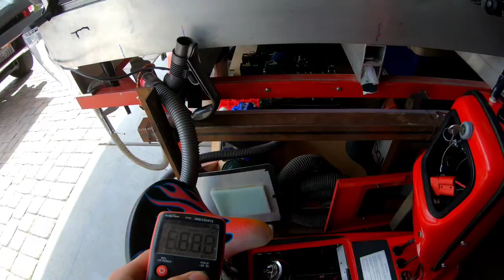Vintage 1999 Badsey EMX Racer... y2k version ;)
This is a vintage Badsey EMX Racer from 1999 with a hacked together battery upgrade via some cells salvaged from a 2011 Prius primary battery. NiMH insted of lead acid but putting out 42volts and all the amps she wants. Max Speed 32mph from 25mph and can pop wheelies and do burnouts. [Version y2k ;) ]